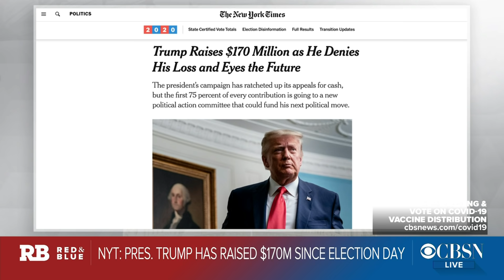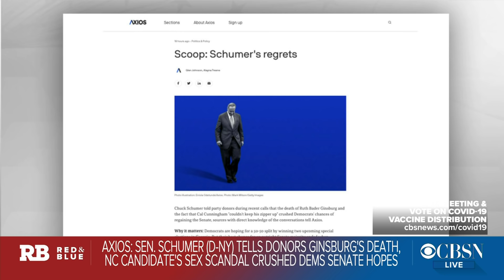Barr: No evidence of voter fraud that would change election outcome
Attorney General William Barr says the Justice Department has not covered any evidence of widespread voter fraud that would change the outcome of the 2020 election. CBS News political correspondent Ed O'Keefe and Axios White House reporter Alayna Treene spoke to CBSN's "Red & Blue" host Elaine Quijano about the state of the presidential transition.